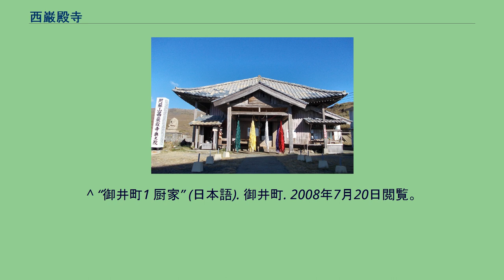西巌殿寺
西巌殿寺（さいがんでんじ）は、熊本県阿蘇市黒川にある天台宗の寺院。
山号は阿蘇山。
古くから阿蘇山修験道の拠点として機能し、九州の天台宗の中で最高位の寺格を持つ寺院のひとつである。
本堂は2001年に火災で焼失し礎石のみ残るが、山門をくぐり石段を登った本堂跡には阿蘇檜や公孫樹の古木が見られる。
周辺には僧坊跡が点在し、多くの文化財が保管されている。
開基には二説ある。
寺院が採る726年（神亀3年）説は、天竺毘舎衛国から渡来した僧・最栄が聖武天皇の勅願を受け、阿蘇山上に上り阿蘇明神・建磐龍命（たていわたつのみこと）を感得したとするものである。
1144年（天養元年）説は、比叡山の慈恵大師良源の弟子・最栄が阿蘇神社大宮司友孝の許しを得て、阿蘇山上に上ったとする説である。
どちらの説にも共通するのは、阿蘇山の火口の西の巌殿に十一面観音菩薩を安置して庵（山上本堂）を開き、絶えず法華経を読誦したため「最栄読師（さいえいとくし）」と呼ばれたとするものである。
阿蘇山上に最栄が庵を開いてから、多くの修行僧、修験者が阿蘇山上に集まった。
それらの人々は現在の旧阿蘇山スキー場一帯の牧野に当たる地に坊舎を建て、厳しい環境の中で修行に励んだ。
その数は三十六坊五十二庵と言われる。
西巌殿寺とは、本堂に加えこれら坊や庵を加えた総称である。
しかしこの本堂や古坊中は、天正年間（1573年 – 1592年）に島津と大友の戦乱時に軍勢によって焼き払われてしまい、豊臣秀吉の九州統一時には宗徒や行者なども寺を去ったと伝わる。
これを再興させたのが、肥後に入部した加藤清正だった。
各地に散った僧侶たちを呼び戻し、山上本堂を修復するとともに麓の黒川村（現在の阿蘇市黒川）に三十六坊を復興させた。
この黒川の坊は「麓（ふもと）坊中」と呼ばれ、地名も「坊中」と改められた。
これに対応して、阿蘇山上の坊舎跡は「古坊中」と名称が改められた。
さらに寺領も附されるなど、熊本藩の庇護は細川家時代になっても続いた。
この再興には長善坊契雅という法師の尽力が功を奏したとも言われる。
江戸時代には「阿蘇講」と呼ばれる観光・修験道体験が行われたり「牛王法印」の札販売などで賑わった。
明治政府が発した神仏分離令によって、西巌殿寺は廃寺が決まり、ほとんどの僧侶は還俗した。
しかし1871年（明治4年）に山上本堂を麓坊中のひとつ学頭坊に移し、1874年（明治7年）には学頭坊を西巌殿寺（麓本堂）とすることで法灯は継承された。
1890年（明治23年）には古跡保存のために山上本堂（奥の院）が再建された。
2001年（平成13年）9月22日午後8時40分頃、不審火により麓本堂が焼失する事件が起きたが、僧坊などに保存された貴重な文化財とともに信仰を継承している。
阿蘇山西巌殿寺では、毎年4月13日に「阿蘇山観音祭り」が行われる。
修験者による火渡り、湯立の荒行が執り行われる。
開催日は明治時代の住職である厨亮俊の命日に因む。
厨亮俊は、筑後国御井郡（現在の福岡県久留米市御井）に生まれ、比叡山に上り修行した。
若くして権僧正に補任され、比叡山西塔の寺院の住職となる。
廃仏毀釈によって一時還俗するが、西巌殿寺復興の際に請われて権僧正に復帰し、明治9年に晋山した。
翌年に西南戦争が起こり、阿蘇では農民一揆が起こった。
県令より届いた討賊の勅書、旧藩主細川家よりの示諭文を携えて各村を巡回し、一揆などその方向を誤ることの無いよう説いた。
それが薩軍に聞こえ、囚われて坂梨（阿蘇市一の宮町坂梨）の酒屋大黒屋の庭先において拷問を受けた。
それが元で同年4月13日に息を引き取った。
その勇気ある行動を称えて有志により西巌殿寺境内に墓所を作り、その墓石に厨亮俊の功績を刻み、毎年4月13日に「招魂祭」を執り行うようになった。
昭和50年代に当時の住職により、厨亮俊の慰霊祭である招魂祭にあわせて、火渡り、湯立て等の荒行を修験者が行う祭りを合わせて行うようになり、名称も「阿蘇山観音祭り」と改めた。
他に、本堂と仏像7体（いずれも元・熊本県指定重要文化財）があったが、2001年9月に不審火で焼失している。
阿蘇登山道路坊中線を阿蘇五岳に向かい南下すると、道路沿い右手に位置する。
^ “九州観光と温泉 西巌殿寺” (日本語). 株式会社システム工房. 2008年7月20日閲覧。
^ a b c “みんなで護ろう文化財Vol.4西巌殿寺 (PDF)” (日本語). 阿蘇市. 2008年7月...